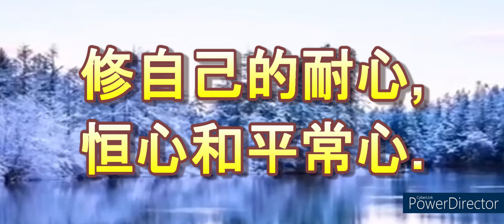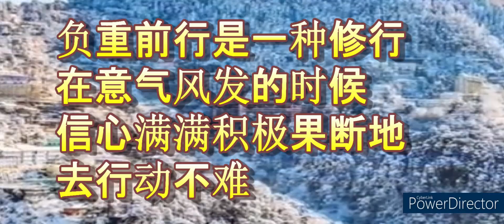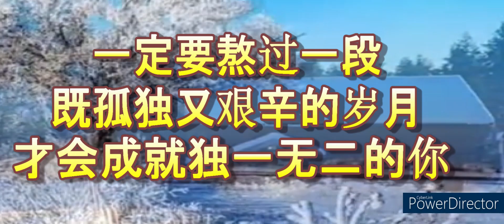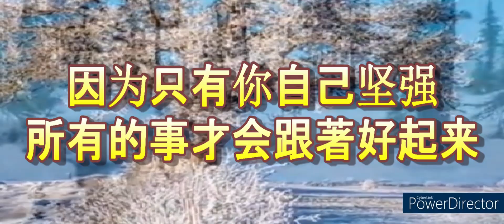【人生是一场修行】 音乐：落花情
当你修行到一定境界时，你就会理解世间所有的苦难
都是必须要经历的事，也是冥冥中注定的事
但愿他们的到来会让你懂得了什么！